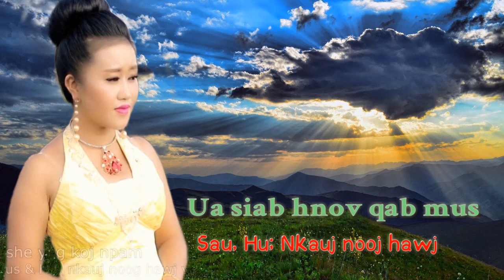Ua siab hnov qab mus (Nkauj Nooj Hawj) nkauj tawm tshiab 2020-2021